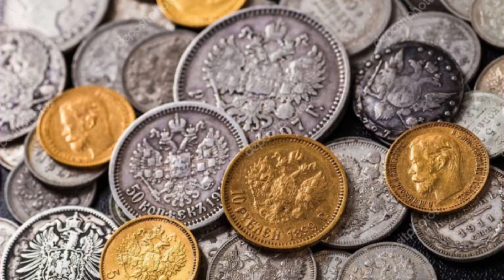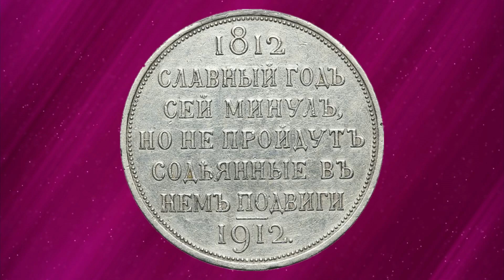Царский рубль стоимостью 3500$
Рекомендую посмотреть